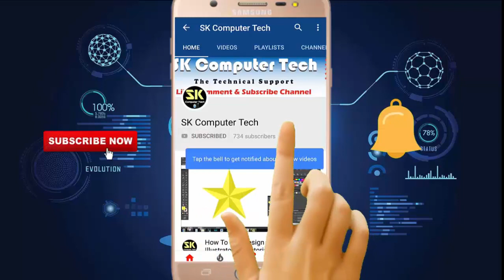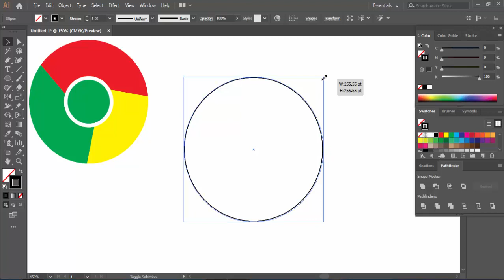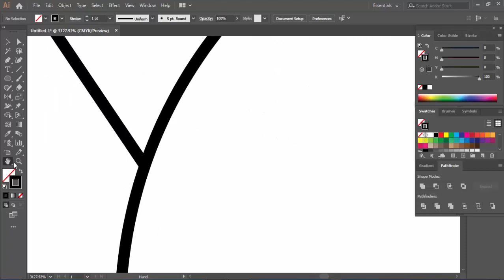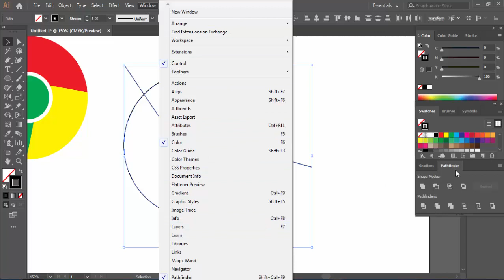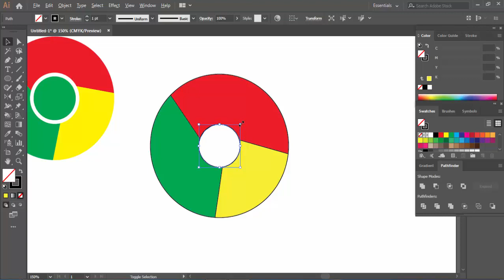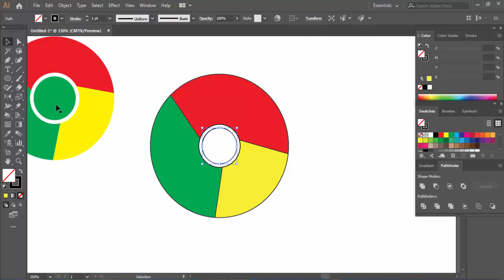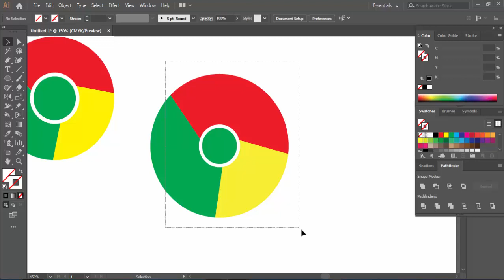Chrome ব্রাউজার লোগো ডিজাইন Adobe Illustrator CC Bengali.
✋Aslamualikum
🌾I came  with a nice design that I am Kawsar Ahmed.

🎓Very easy and fast way to this illustrator design and the chrome broser logo design, How to create a illustrator chrome browser design.

More Design Tutorial Videos.